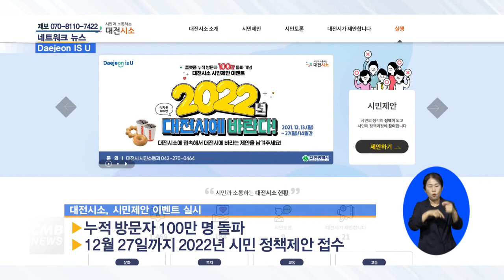[대전뉴스] 대전시, 대전시소 방문자 100만 돌파